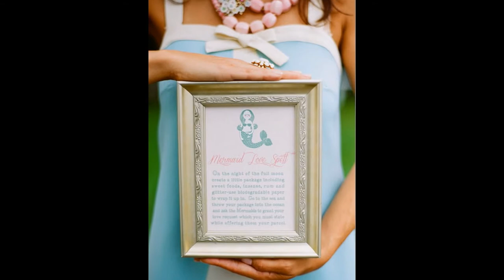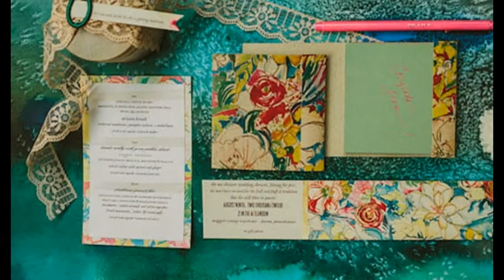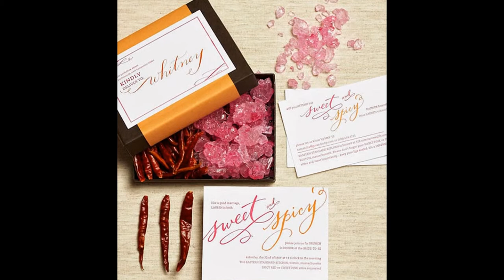50 Bridal Shower Theme Ideas | Your Stylo Tube